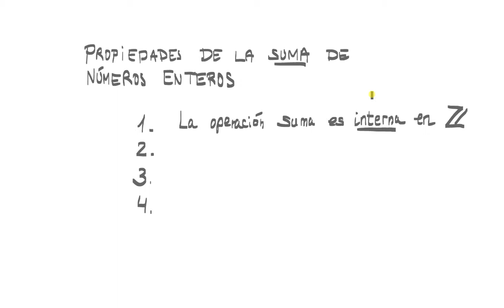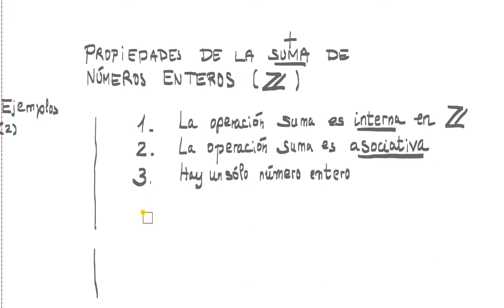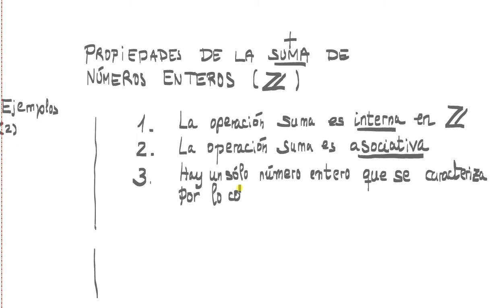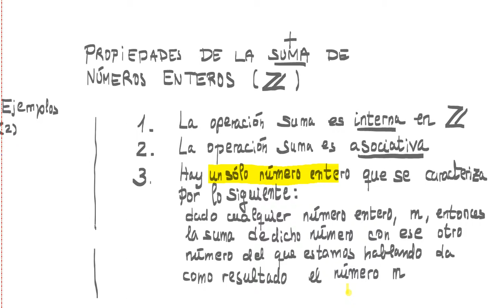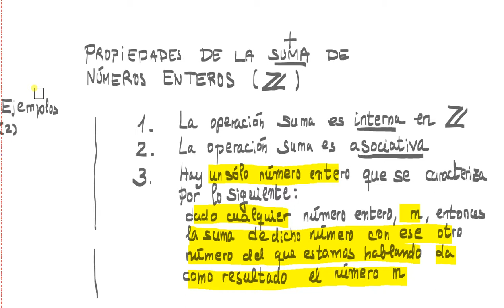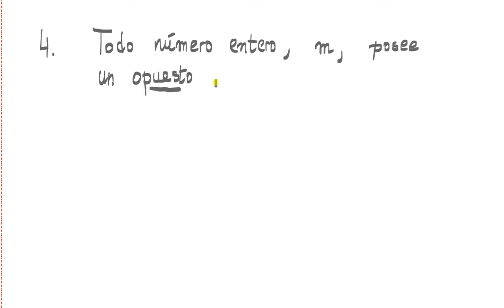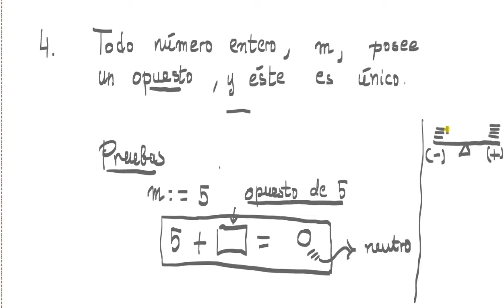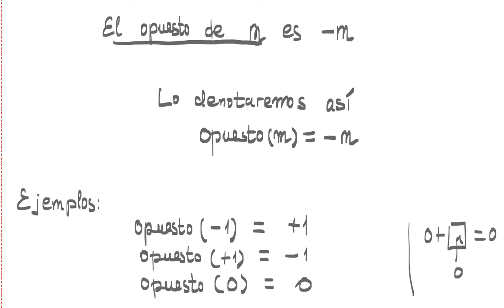Suma de números enteros. Propiedades básicas.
En esta grabación se exponen las propiedades de la suma de números enteros